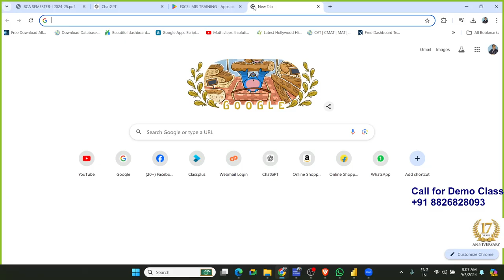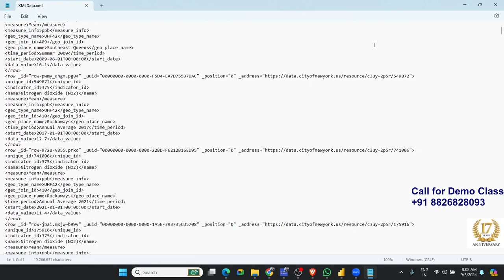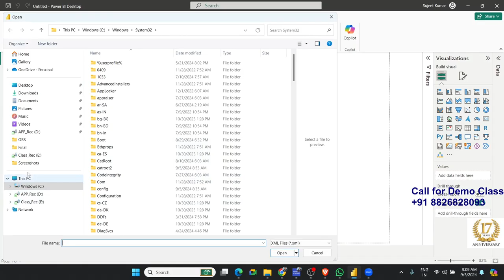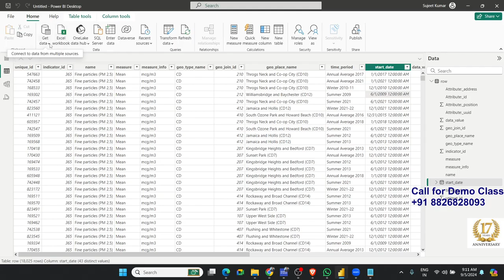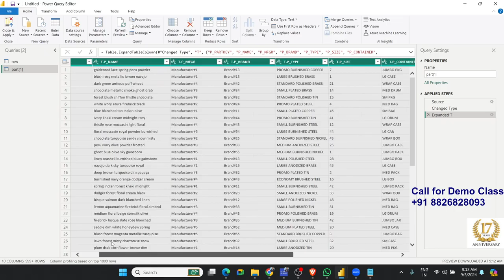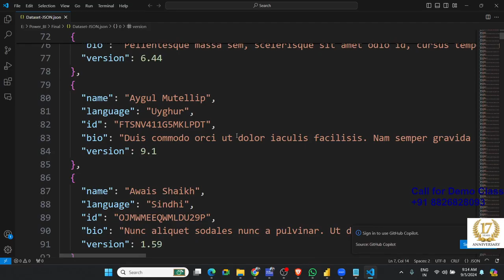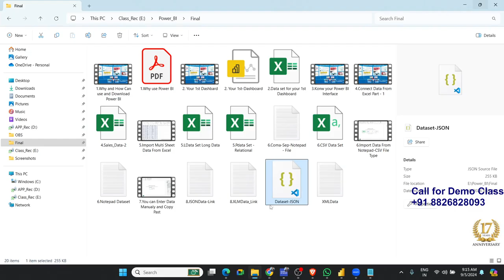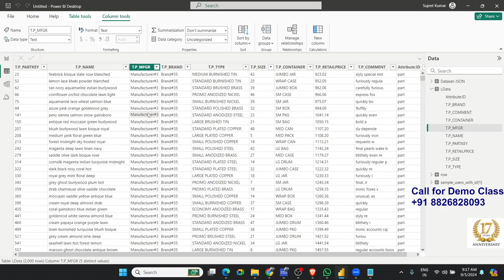Import Data From XML and JSON Dataset and Link in Power BI